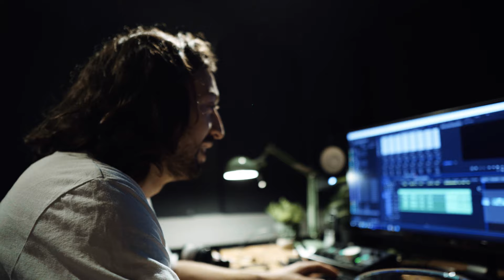Sind Reviews wertlos geworden? | Filmemacher Tagebuch